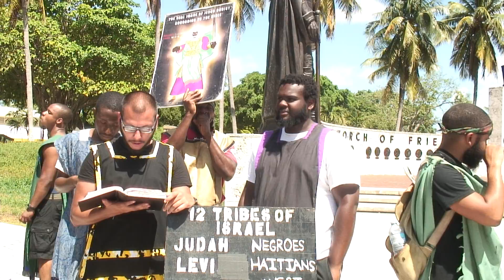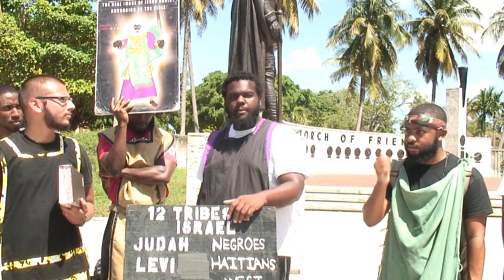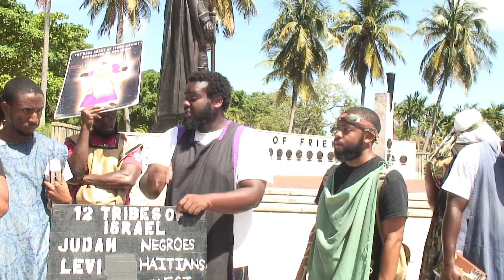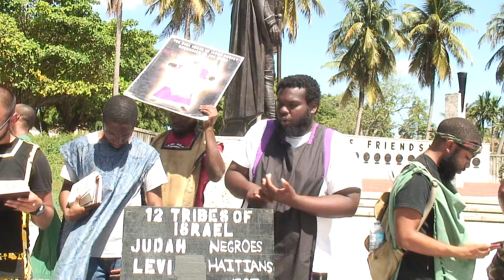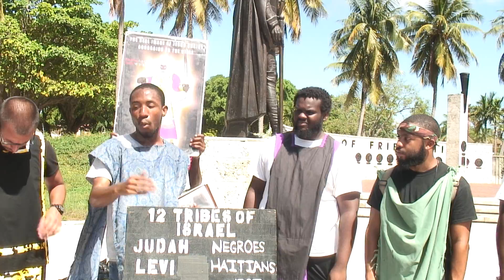Stand Stiffly For The Lord & Be Greatly Rewarded